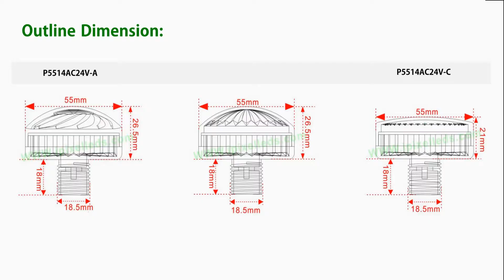55mm Cabochon LED Pixel Light（AC）